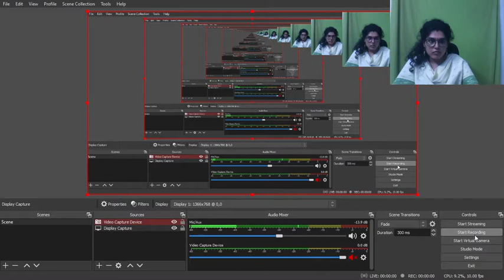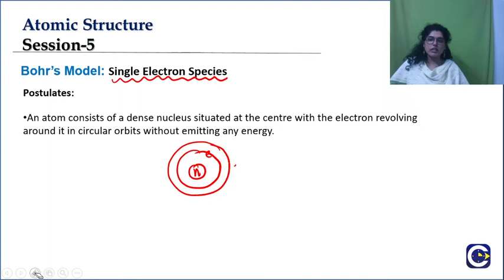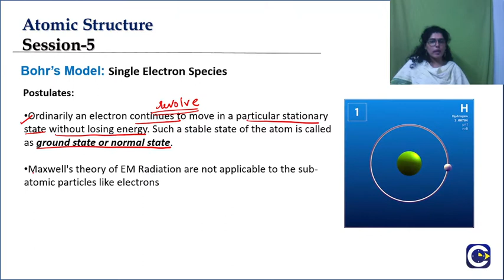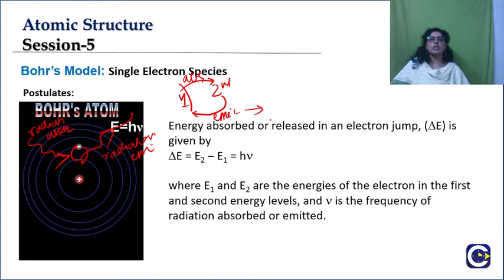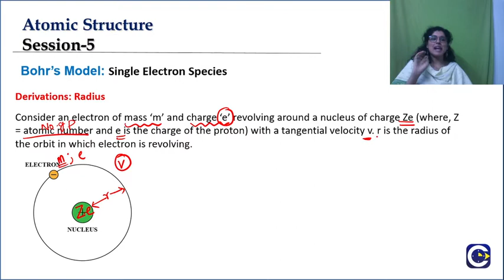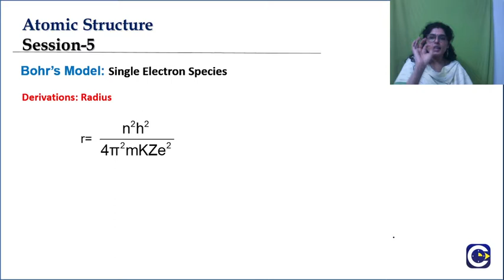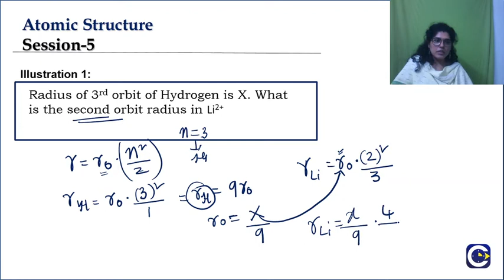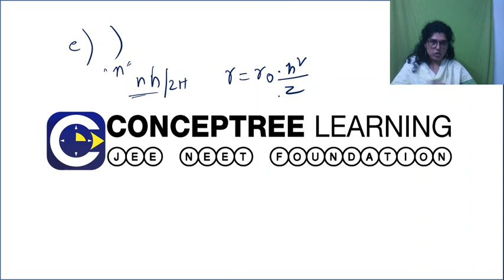NEET Chemistry Structure of Atom-L5